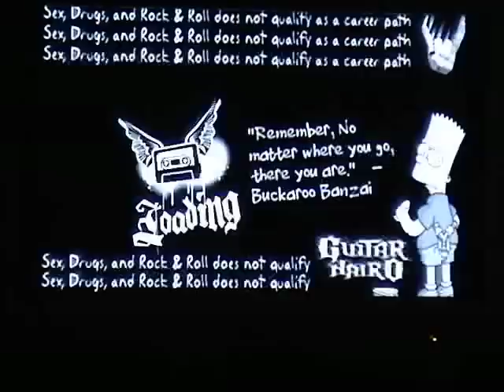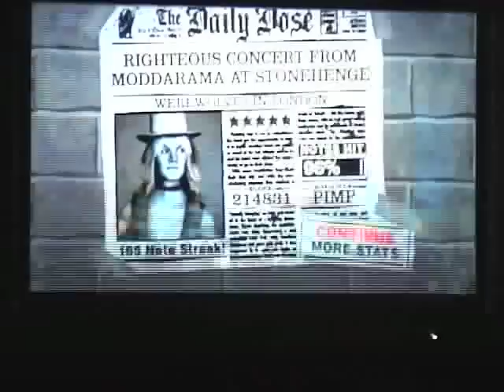London Werewolves In London Custom GH2 Guitar Hero Song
Here's 1 of the 2 London charts that I did for my Guitar Hairo game.  London lost members to both Motley Crue and G'N'R, so that alone would qualify them for 'influential' status.  Other than that, they were pretty glammed up, had some melodic moments, and definitely dressed the part.  Let me know what you think!!